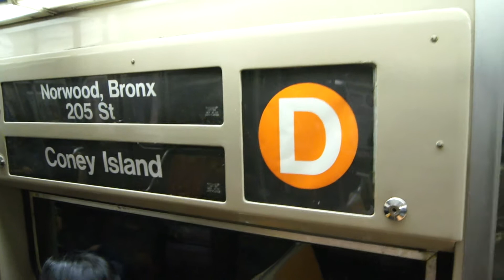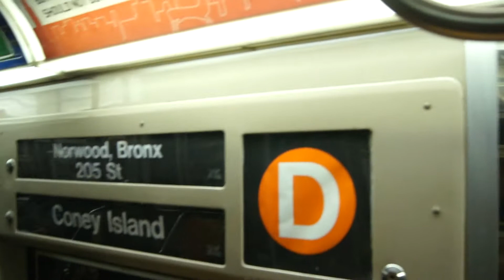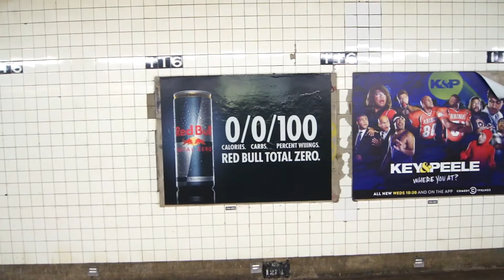Norwood-205th Street Bound R68 (D) Train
New York City Subway Video of the R68 Subway Cars on the D Line ride going local. We're on R68 2678. Video Was taken on 9/19/2014.